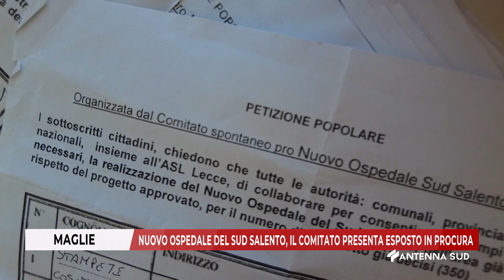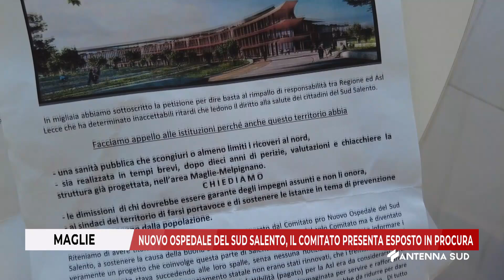16 OTTOBRE 2024 MAGLIE LE NUOVO OSPEDALE SUD SALENTO, IL COMITATO PRESENTA ESPOSTO IN PROCURA